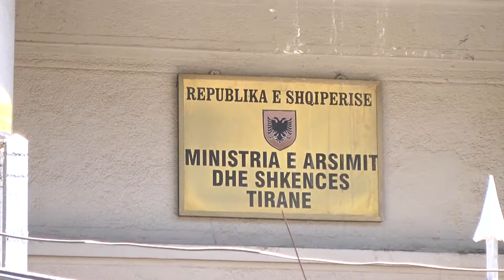A1 Report - Në Korrik provimi për mësuesit për të mbajtur vendin e punës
Gjatë tri javëve të para të korrikut të gjithë mësuesit të cilët nuk i janë nënshtruar provimit të shtetit do të duhet të paraqiten pranë Agjencisë Kombëtare të Provimeve.

Njoftimi për datat e provimit është dhënë nga vetë AKP e cila po ashtu ka publikuar edhe gjithë informacionet e mundshme lidhur me dokumentet që duhet të dorëzohen para nisjes së regjistrimit.

Për të gjithë kandidatët aplikantë për provimet e shtetit për profesionin e rregulluar të mësuesit, kandidati duhet që të paraqitet në AKP rreth 30 minuta para nisjes së provimit.

Por para se të nisë provimi i shtetit për mësuesit, këta të fundit duhet që të jenë të pajisur ditën e testimit me një letërnjoftim, kopje të kartës së ID, faturën e pagesës së tarifës së provimit të shtetit.

Ky është viti i dytë radhazi që zhvillohet provimi për profesionet e rregulluara në të cilin përfshihet edhe profesioni i mësuesit.

Vitin e shkuar numri i mësuesve që rezultuan mbetës ishte mjaft i lartë e Ministria mori masa ndaj tyre.